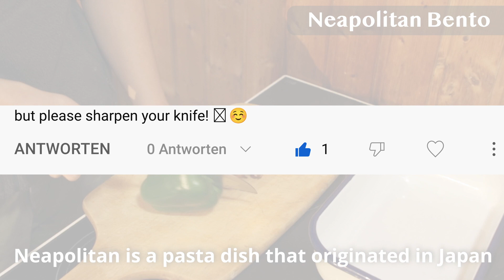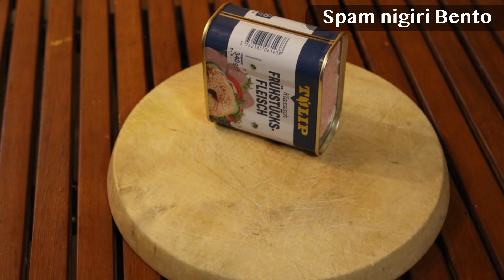[a week of lunch boxes for my girlfriend] * Poki / Spam Sushi